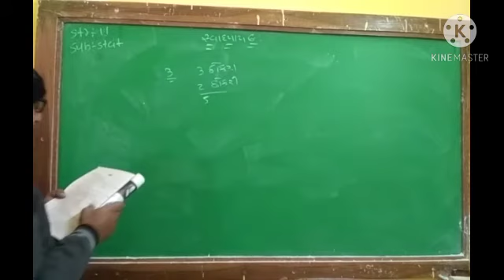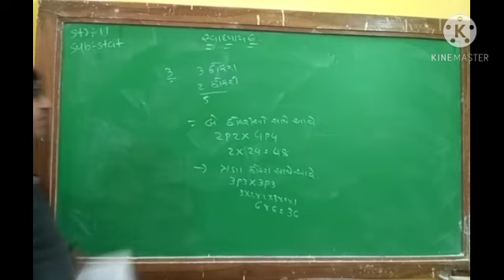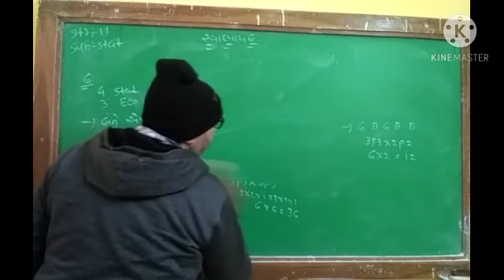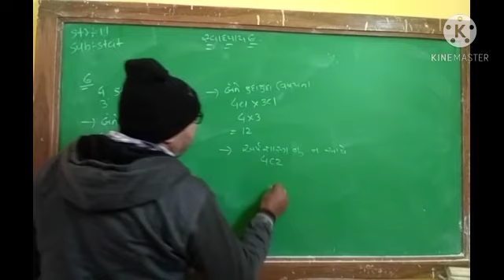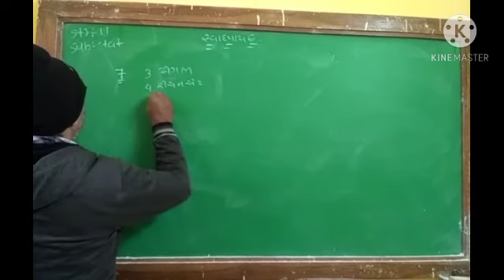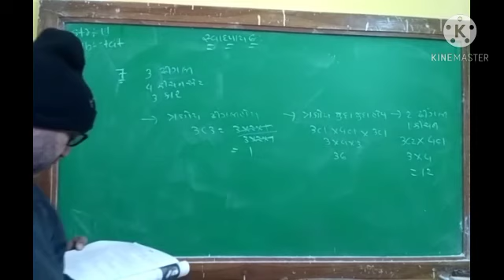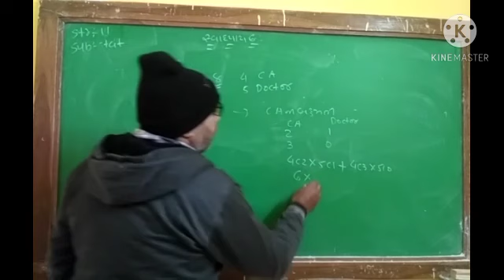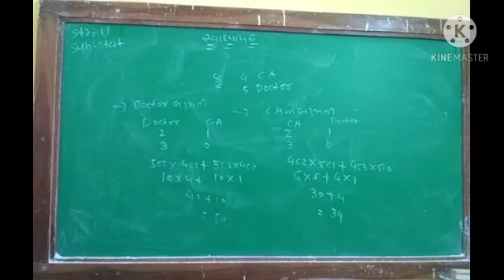Std11Stat Chap6 (Ex:6)